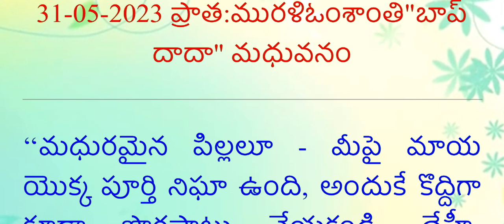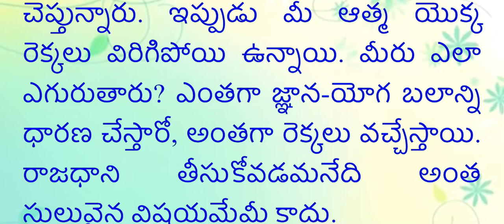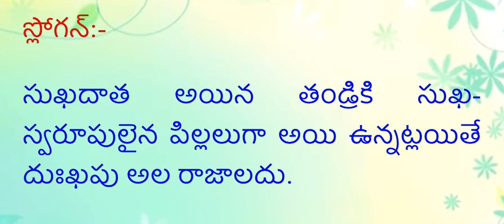Telugu Murali//colorful Text with audio